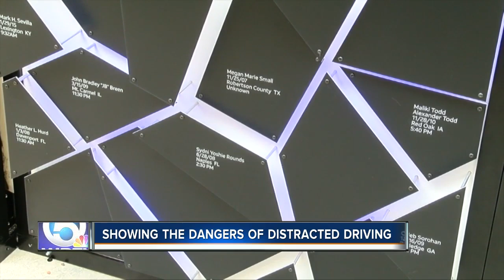Simulator shows the dangers of distracted driving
AT&amp;T taking the simulators to high school and colleges.